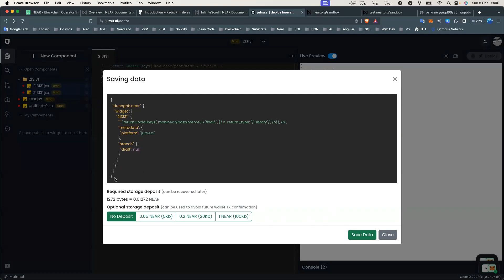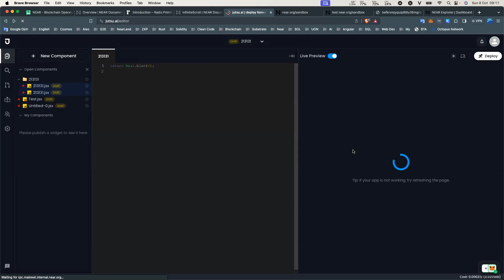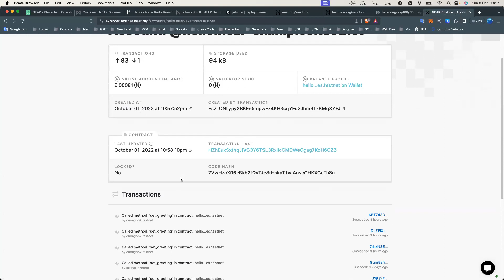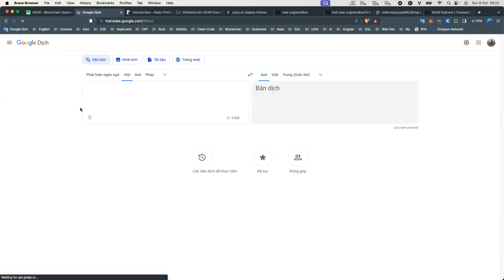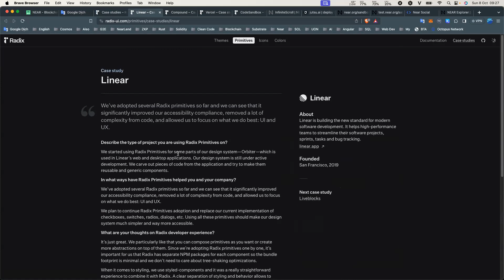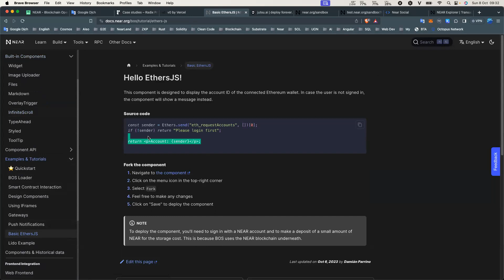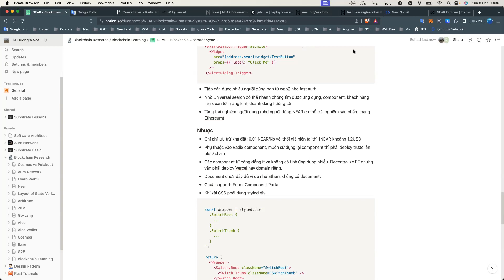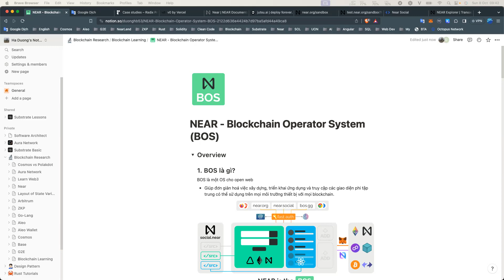NEAR - Blockchain Operator System (BOS): Phần 2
Tìm hiểu về near - Blockchain Operator System (BOS)
Link tài liệu: